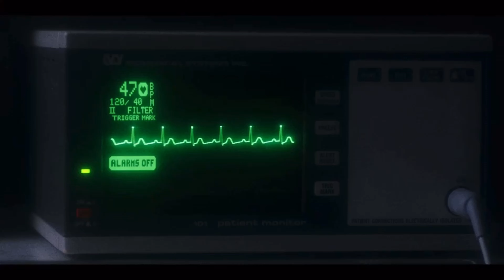Patrick’s Death Scene | AHS: NYC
Patrick Played by Russell Tovey
Gino Played by Joe Mantello
Patti LuPone sings ‘Calling You’